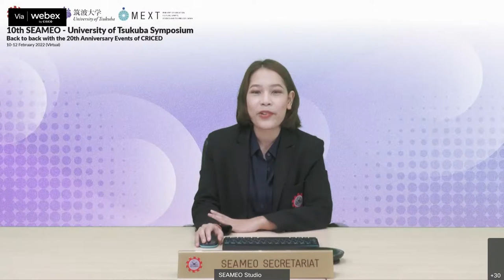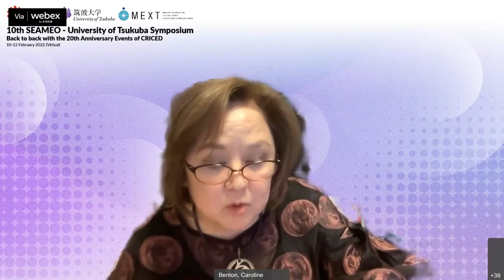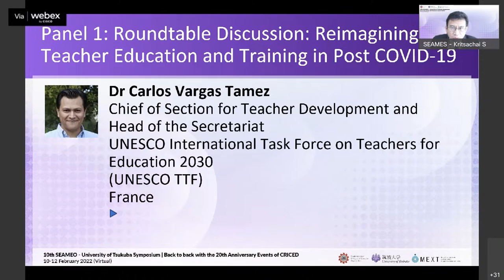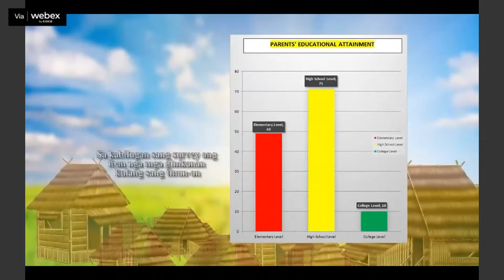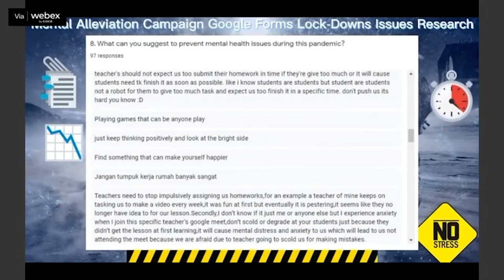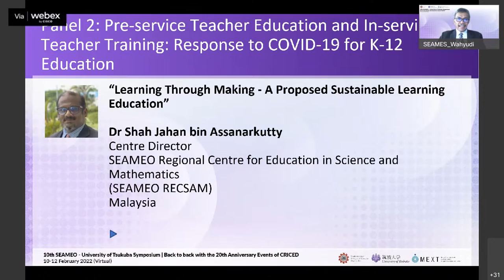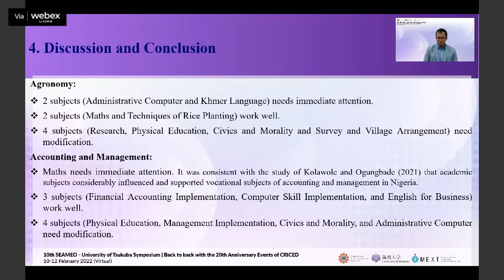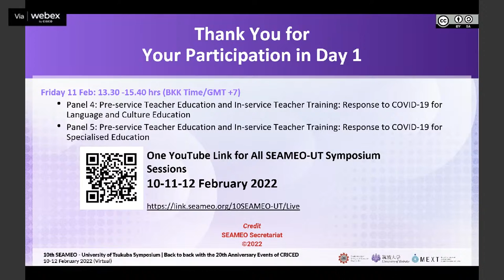[WebEx] 10th SEAMEO-University of Tsukuba Symposium - Day 1 (Thu10 Feb 9am5pm)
[WebEx] 10th SEAMEO-University of Tsukuba Symposium - Day 1 (Thu10 Feb 8am5pm)

Event: 10th SEAMEO-University of Tsukuba Symposium
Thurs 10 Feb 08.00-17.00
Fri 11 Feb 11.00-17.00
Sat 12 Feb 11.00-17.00